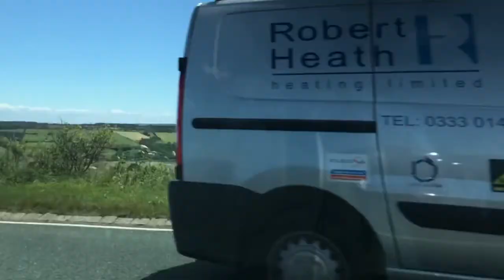To Know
I have been building and experimenting with diy synth circuits building each module into a little box. Here is my first track to incorporate some of those crazy little boxes. The inspiration for the track comes from thinking about the emotional impact of knowing the future consequences of our past actions.

Equipment:
Yamaha electric piano; Slide electric guitar (Stagg Stratocaster); Lead electric guitar (Jackson Dinky); Sequence Memory Rhythm (analogue drum machine); Korg Monotron; Neo-Punk (Atari Punk Console); Avalanche3 (reverse avalanche triple oscillator); N4ND (quad nand gate oscillator); LFO.